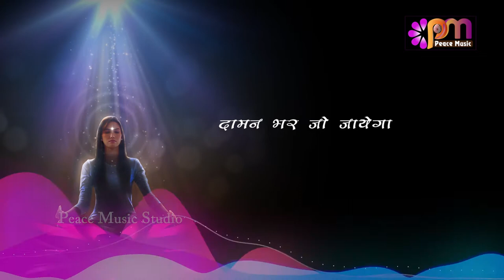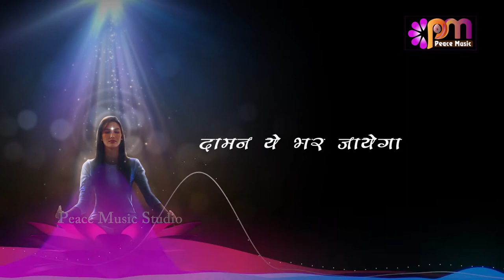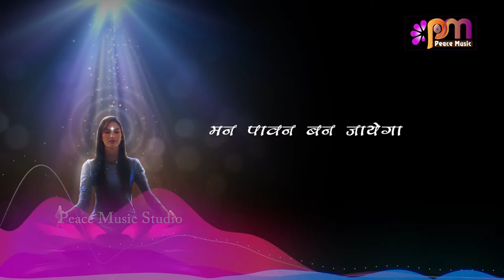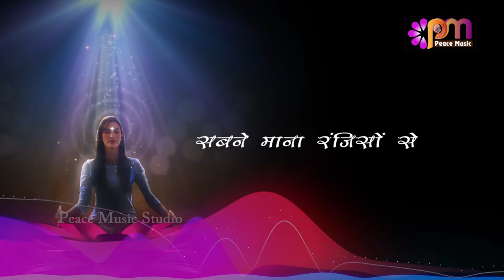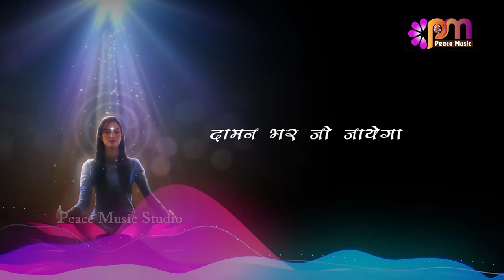Lyrical Version | Khoya hua paya hai sab | B K Punit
Song - Khoya Hua paya hai sab
Singer - B K Punit